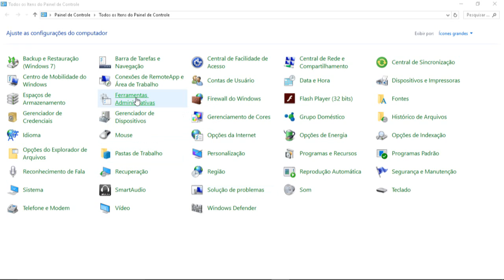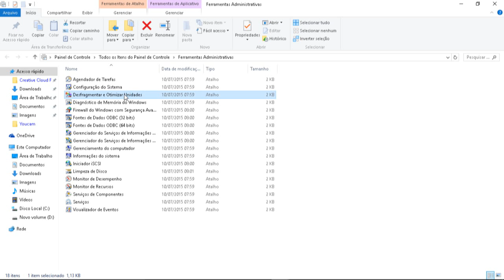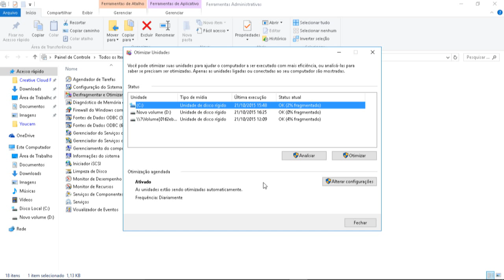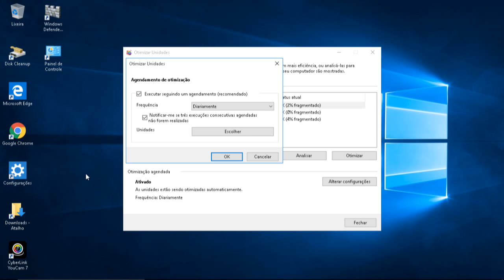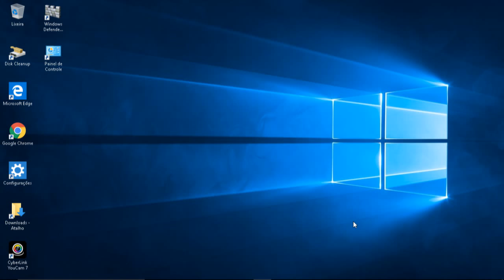Como otimizar o sistema Windows